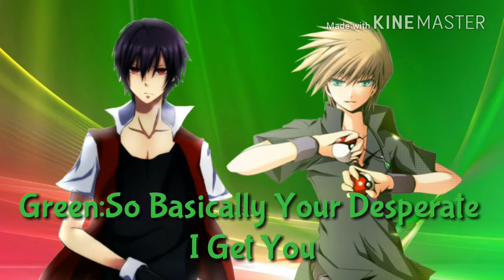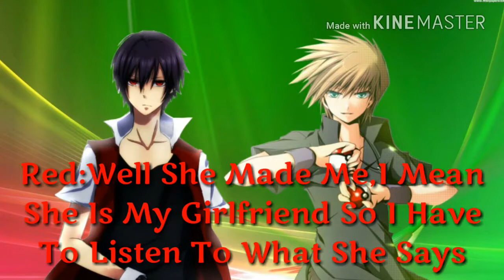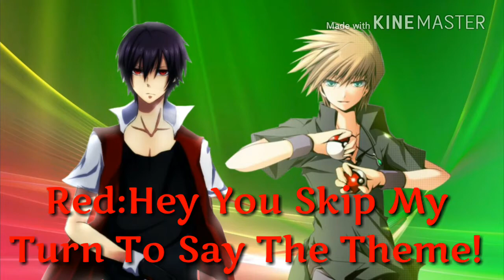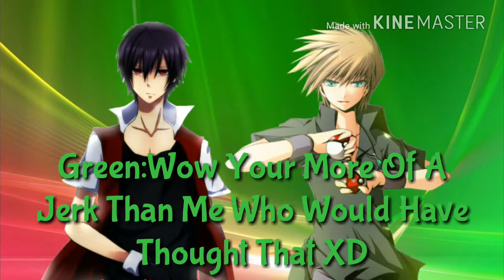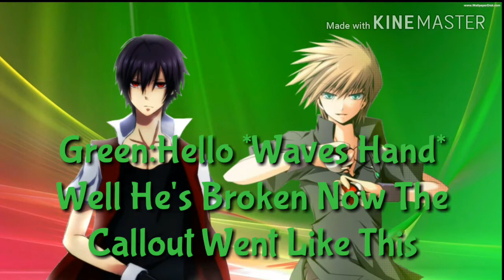Project Model Season 5 :HighFashion Edition: [Recap]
Goodluck To The Final 3 And See You In The Aftershow